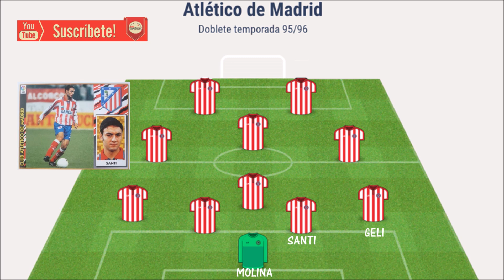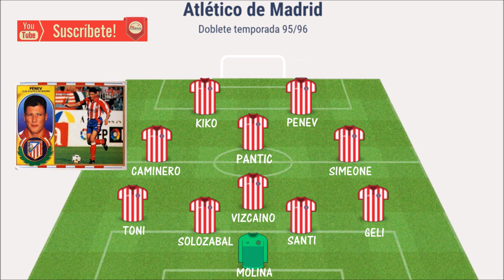El ATLÉTICO de MADRID del DOBLETE: Once y curiosidades de ese equipo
Un pequeño homenaje para Radomir Antic

También en instagram (sígueme @tricuartista)